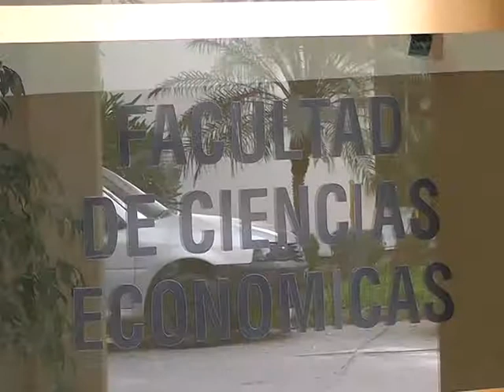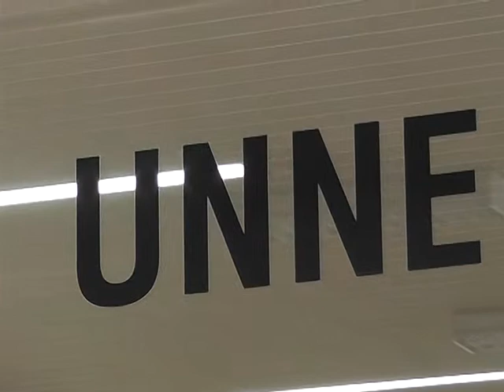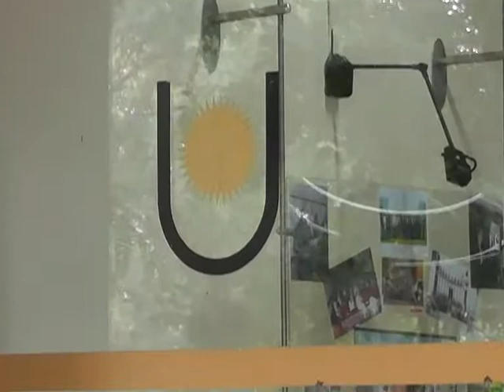En Colaboración con la Facultad de Ciencias Economicas UNNE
ANUNCIARON EL INICIO DE LA ESPECIALIZACIÓN EN
GERENCIAMIENTO Y TRANSFERENCIA TECNOLÓGICA
Desde el Salón de Usos Múltiples de la Facultad de Ciencias Económicas de la UNNE, en conferencia de prensa se realizó el anuncio del inicio de la Carrera de Posgrado de Gerenciamiento y Transferencia Tecnológica. Las autoridades de la carrera magister Gustavo Tripaldi -- director - y el codirector contador Rubén Marcón, destacaron que esta es la tercera cohorte que tendrá su clase inaugural el próximo viernes 16 de mayo en la que además se hará entrega de diplomas a los primeros egresados del posgrado.